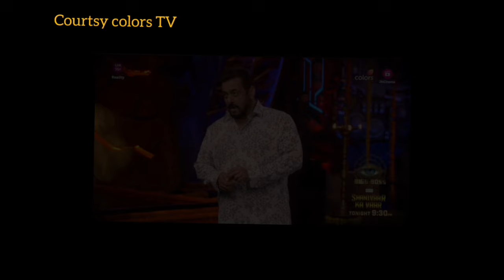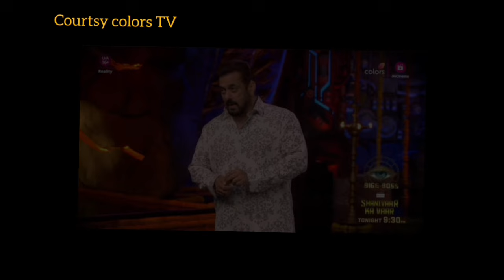Bigg Boss 18 review WKV: Vivian तो खुला लाडला Karan Butterveer, Shrutika 🔥biggboss